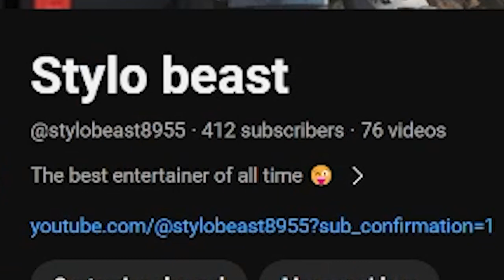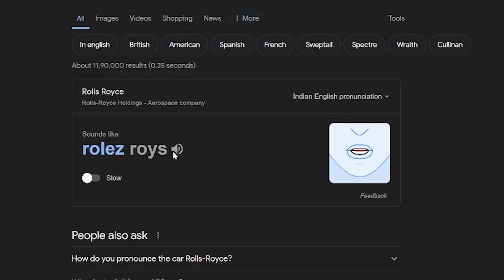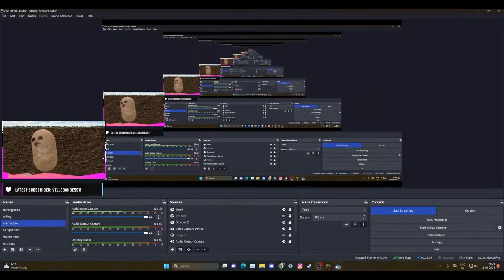Lambo in Super Market Simulator | Funny Moment Part 1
Can I bought a Lamborghini  in my super market simulator .
Buying lambo in super market .
Playing super market simulator as an potao

Yaaa face reveal soon !! hehehe